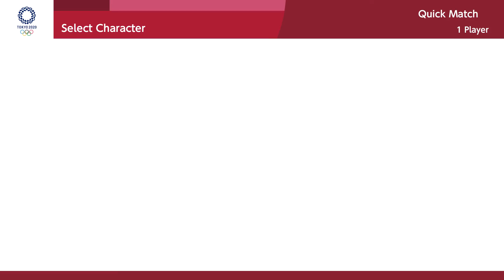Mario & Sonic at the Olympic Games Tokyo 2020 | Swimming | Luigi (Gameplay)